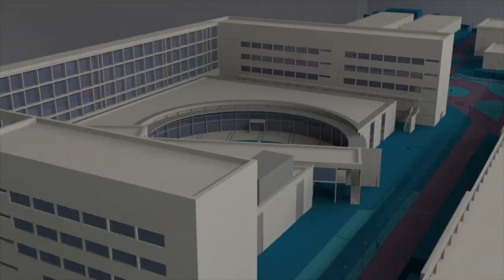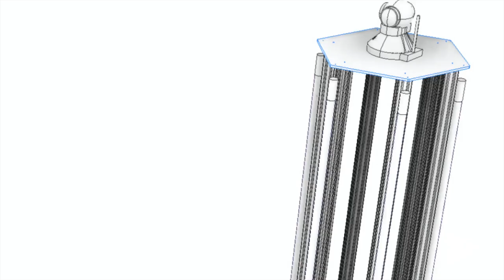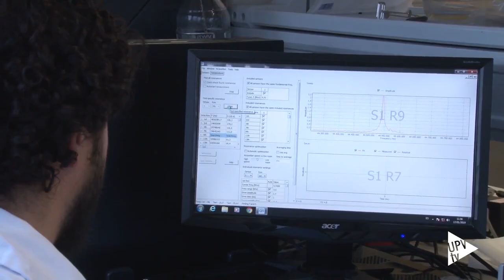Proyectos I+D UPV contra la COVID-19 - Noticia @UPVTV, 13-05-2020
Cuatro proyectos de la UPV, seleccionados por la Generalitat para apoyar la prevención y gestión de la pandemia del coronavirus.

Los proyectos UPV que recibirán la financiación de la Generalitat son AIRE-19, el nuevo sistema de ventilación para pacientes con COVID-19, desarrollado conjuntamente con el Instituto de Biomecánica de València y el Instituto Tecnológico AIDIMME; un prototipo de robot para desinfectar mediante luz ultravioleta habitaciones y otros espacios, como autobuses o vagones de metro; biosensores de bajo coste y alta sensibilidad para determinar niveles de virus en sangre; y una propuesta de uso de drones para transportar material sanitario, muestras biológicas o cualquier otro tipo de mercancía que se requiera en esta coyuntura.